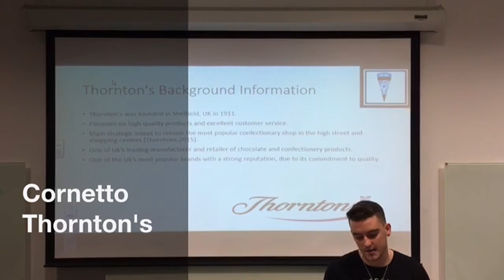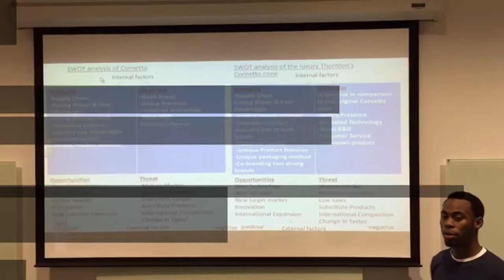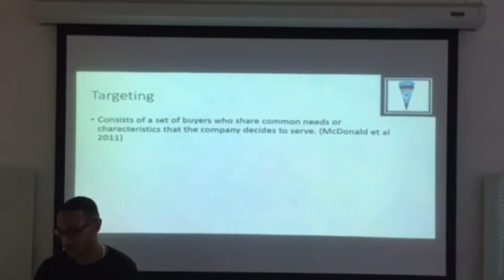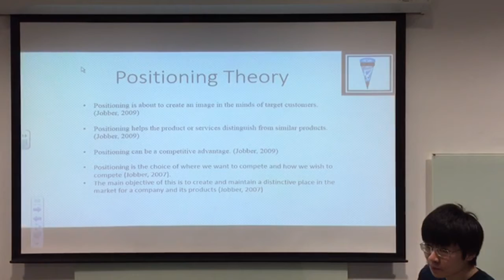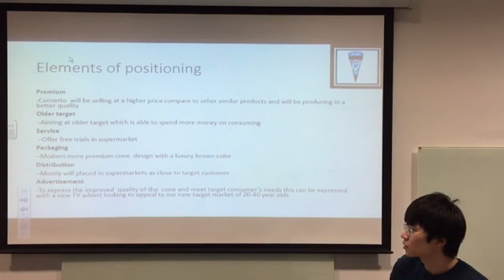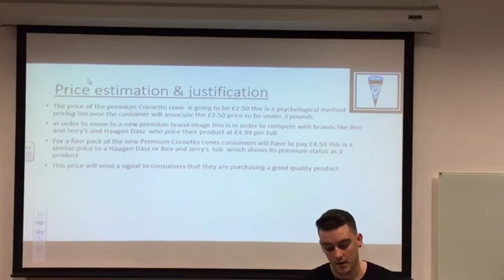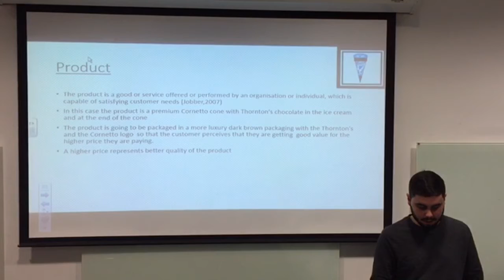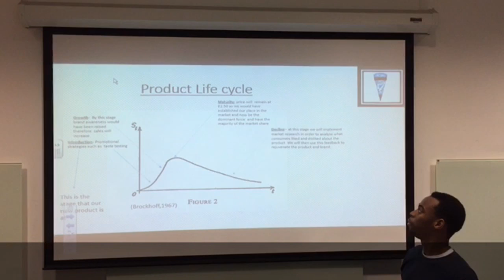Cornetto-Thornton's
D.Dube N0461084
Daniel telling N0499659
Liwen Dong T0012935
N0535705 Yaghrib elhaghany
N0391726 Sean